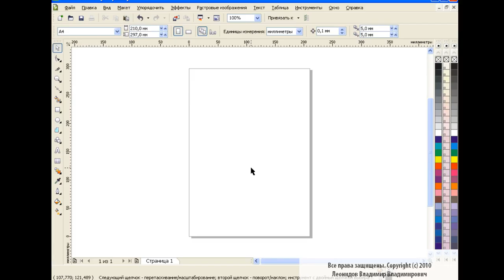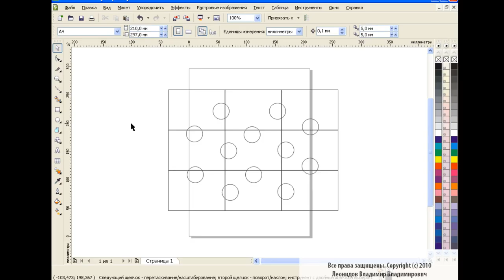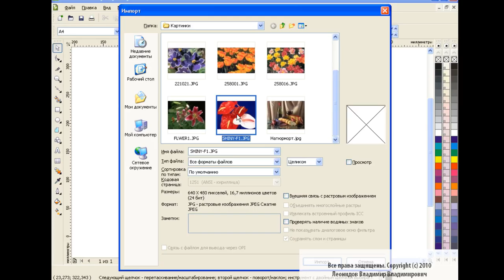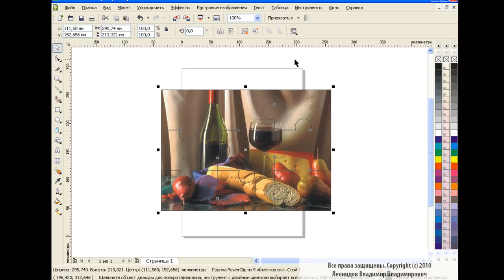How to draw a puzzle in Corel Draw